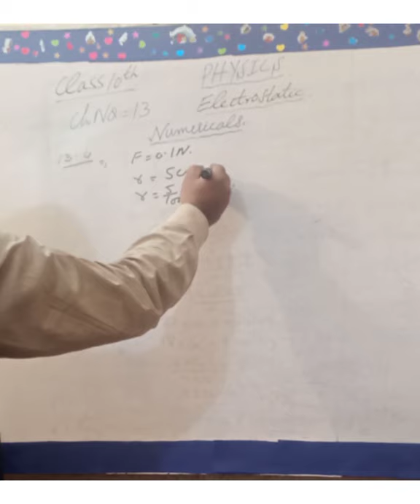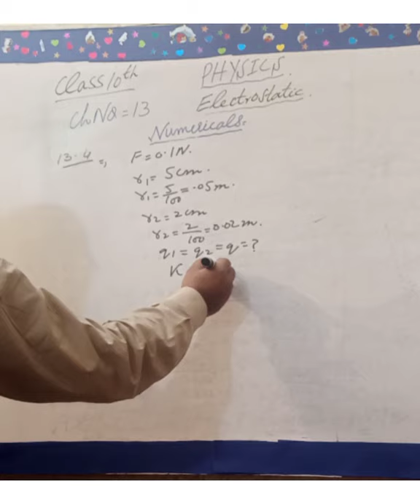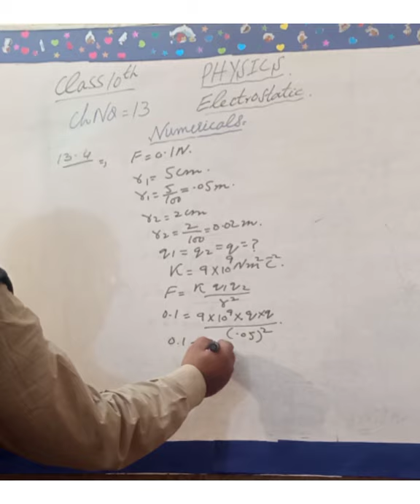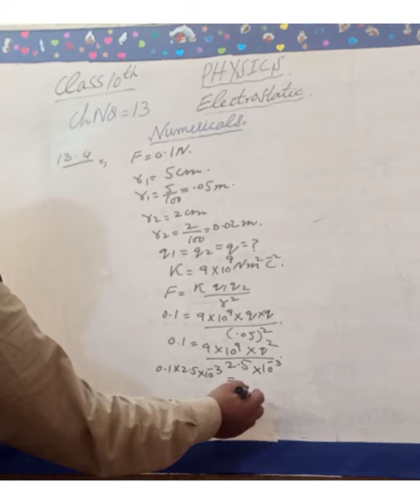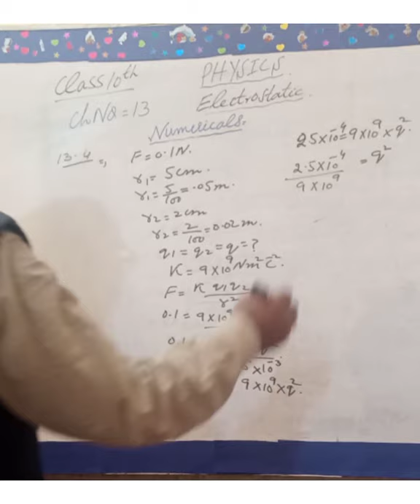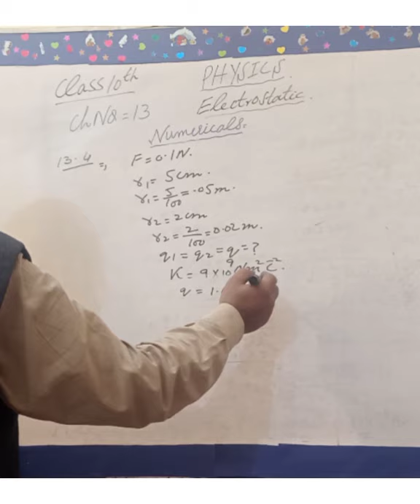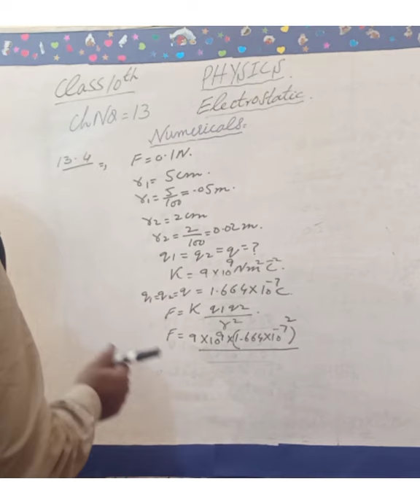class10th Physics Chapter No 13 Electrostatic Numerical 13.4